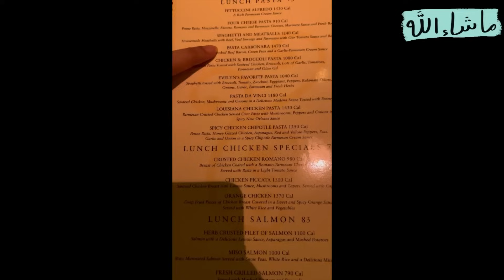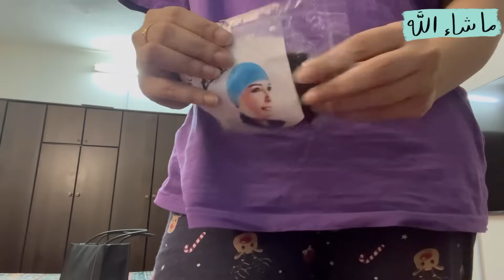3 months celebration & Gift from Saasu Maa ❤️🫶🏻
3 months celebration & Gift from Saasu Maa ❤️🫶🏻